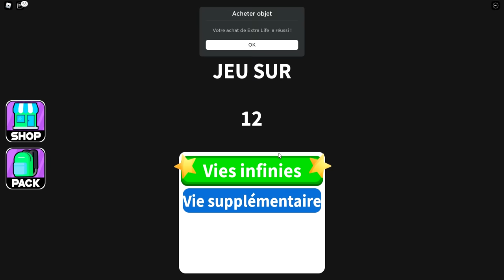Pouvons-nous Survivre à l'Alien dans Roblox Space Story !